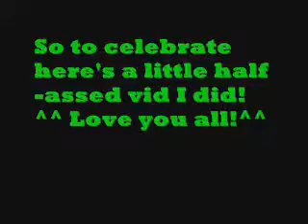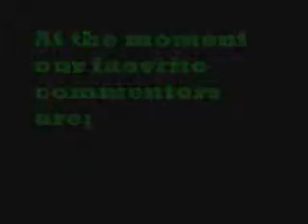Hey thanks everybody!^^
Yeahhh...
We're nice...sometimes...